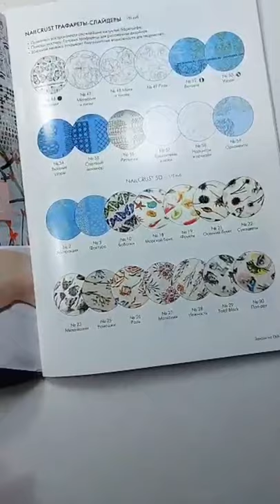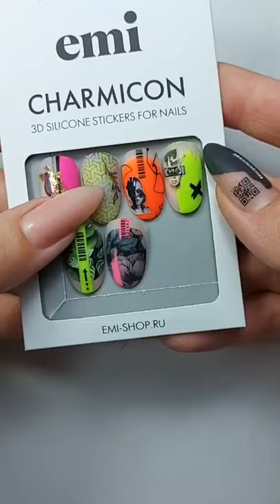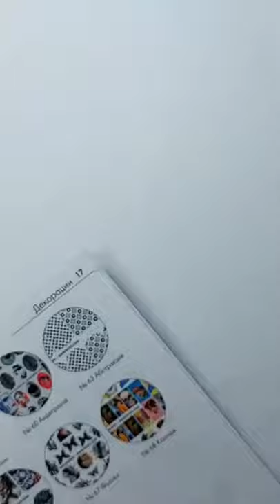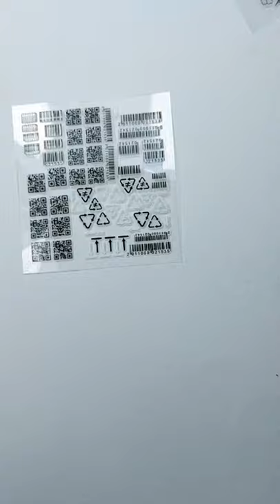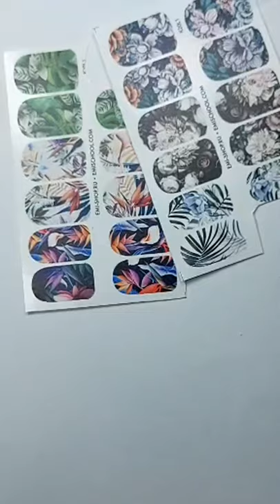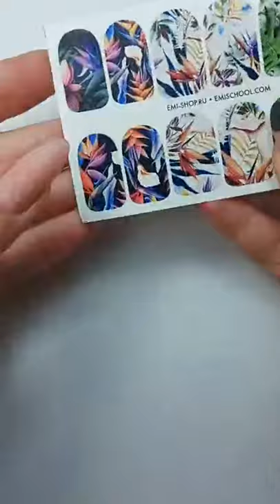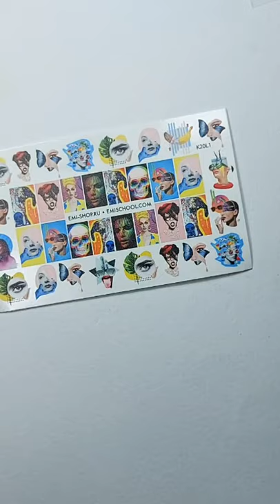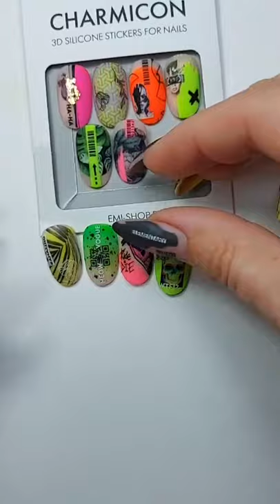Дизайн с набором HIT NEON